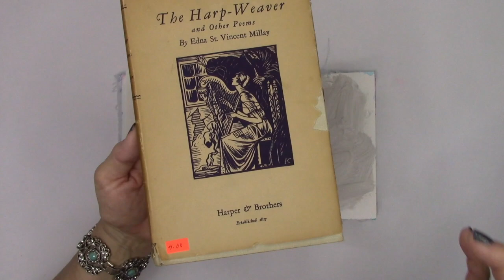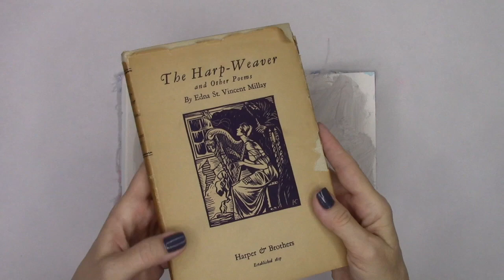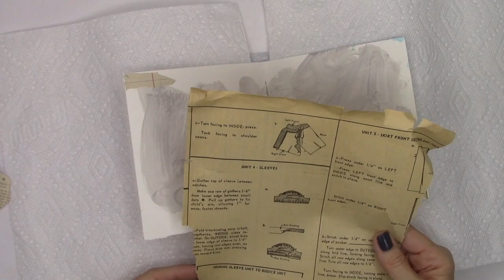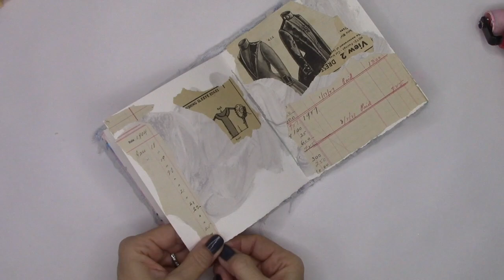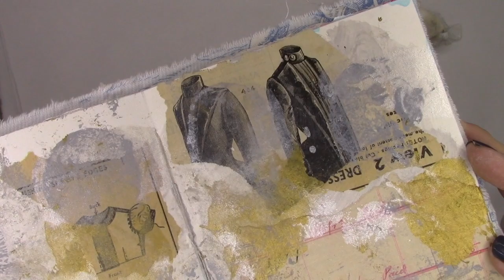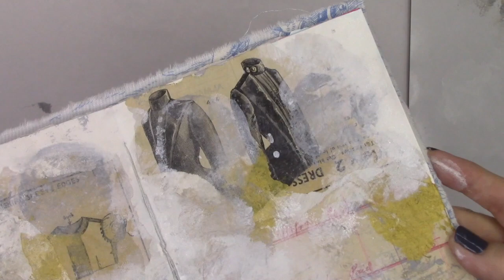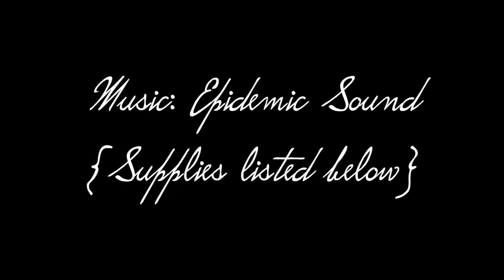Art Journaling in an Altered Child's Book: A Neutral Palette!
Join me as we create another page in our Altered Child's Book - this time (shocker!) - using a neutral palette . . .

Supplies:

Vintage ephemera
DecoArt Media Antiquing Cream
FW Pearlescent Liquid Acrylics
Liquitex White gesso
Uni Posca marker {Black}
Sakura Gelly Roll {clear glitter ink}
Fabric scraps
No shed glitter fabric
Black thread
Art Graf watercolor graphite
Walnut Ink crystals

Kristin xo